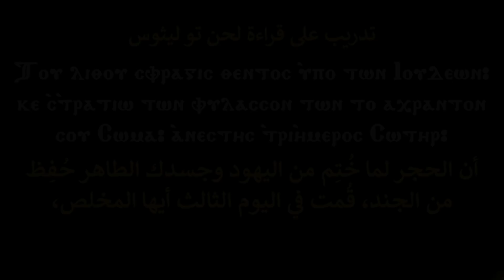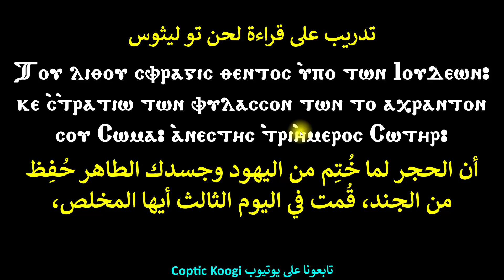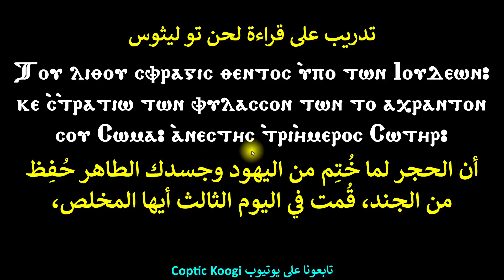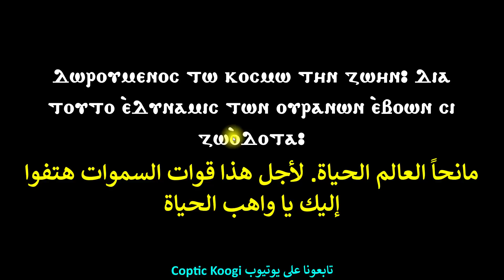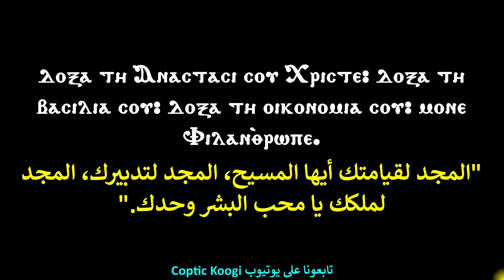تعلم قراءة اللغة القبطية من خلال | لحن توليثو من الحان عيد القيامة